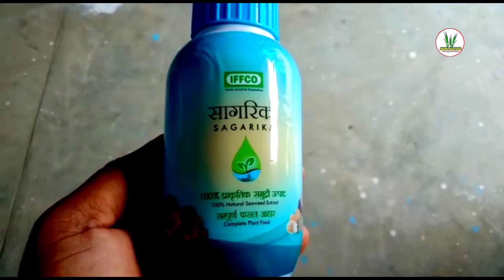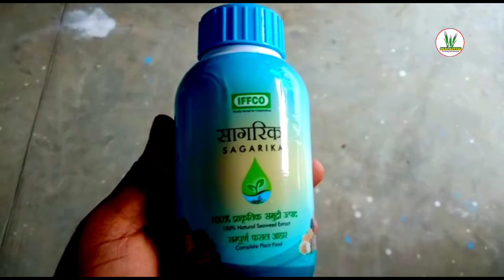गेंहू की ग्रोथ बढ़ाए अधिक पैदावार पाए। अपनाएं यह तरीका। ग्रोथ प्रोमोटर देने के उपाय।